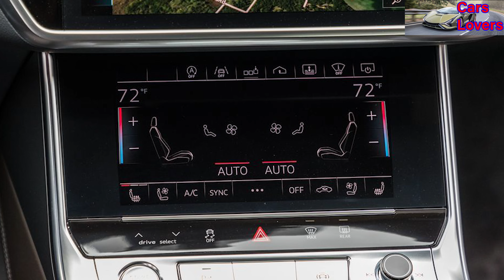Novo Audi A6 Sedan 2023 - Detalhes Impressionantes do Exterior e do Interior + Especificações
O Audi A6 2023 é a quintessência do sedã de luxo da Audi, apresentando uma cabine repleta de tecnologia habilmente montada com materiais premium. Os modelos que usam a designação 45 são movidos por um motor turbo de quatro cilindros; a tração nas quatro rodas é padrão, assim como uma transmissão automática de oito marchas. Os modelos da série 55 do A6 vêm com um potente V-6 turbo de 335 cv, mas este carro não é um sedã esportivo. O manuseio do A6 é competente, mas friamente distante, proporcionando um passeio mais relaxado do que concorrentes mais focados no desempenho, como o Mercedes-AMG E53 ou o Maserati Ghibli. O A6 é um rival mais natural para outros veículos de tamanho médio, como o BMW série 5 e o Mercedes-Benz E-class. O estilo do A6 pode parecer sério para alguns, então a Audi oferece o fastback A7 com um visual mais ousado;

O que há de novo para 2023?
O sedã de luxo de tamanho médio da Audi permanece essencialmente inalterado para 2023. Seu estilo, trem de força e ajuste do chassi são herdados do modelo do ano passado. O pacote Convenience nos modelos Premium básicos agora inclui controle de cruzeiro adaptativo, enquanto o acabamento Prestige de primeira linha recebe um recurso de estacionamento remoto como padrão.

Os dois motores do A6 - um quatro cilindros turbo de 2.0 litros e 261 cv e um V6 de 3.0 litros turbo de 335 cv - são mais do que suficientes para transportar este sedã de tamanho médio pela cidade sem esforço excessivo. Ambos os motores empregam tecnologia híbrida, com um motor de partida-alternador de 12 ou 48 volts que aciona o sistema stop-start do motor e outros equipamentos auxiliares. Uma transmissão automática de oito marchas e tração integral Quattro são padrão. O V-6 oferece bastante impulso para cruzar e ultrapassar na rodovia: ele faz de 0 a 100 km/h em apenas 4,8 segundos. Apesar deste resultado rápido, não é suficiente para superar seus principais rivais, o BMW 540i xDrive e o Mercedes-Benz E450 4Matic. O 540i conseguiu uma corrida de 4,5 segundos, enquanto o Benz fez isso em 4,6. Graças ao seu passeio absorvente, o A6 funciona melhor como um carro de luxo do que como um sedã esportivo.

O nível de acabamento Premium Plus 55 de gama média com seu motor V6 turboalimentado padrão é a melhor opção. Além do motor forte e suave, este modelo inclui muitos recursos que os compradores de luxo acharão tentadores, como um sistema de áudio Bang & Olufsen, um carregador de smartphone sem fio, controle de cruzeiro adaptativo, assistente de manutenção de faixa e sistema de câmera 360 graus. Além disso, tem o pacote Executive, que inclui tampa elétrica do porta-malas, iluminação interna multicolorida, controle climático automático de quatro zonas, bancos aquecidos e ventilados.

Fonte: Audi